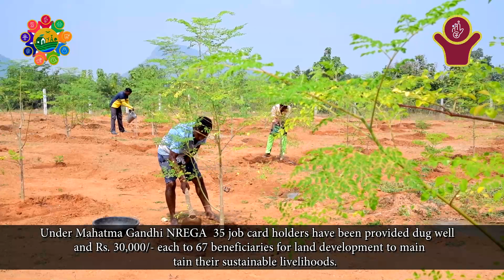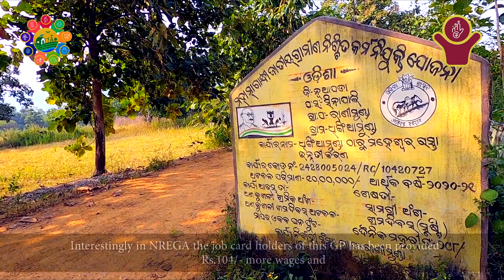Mahatma Gandhi NREGA: Lifeline for migrating and freed bonded labourers.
Gram Panchayat level activities under MGNREGS in convergence with Rural Housing, Mission Shakti, WODC and other developmental schemes